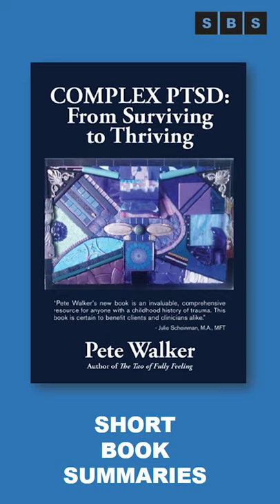Book Summary of Complex PTSD From Surviving to Thriving by Pete Walker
Short Book Summary:I have Complex PTSD [Cptsd] and wrote this book from the perspective of someone who has experienced a great reduction of symptoms over the years. I also wrote it from the viewpoint of someone who has discovered many silver linings in the long, windy, bumpy road of recovering from Cptsd.
I felt encouraged to write this book because of thousands of e-mail responses to the articles on my website that repeatedly expressed gratitude for the helpfulness of my work. An often echoed comment sounded like this: At last someone gets it. I can see now that I am not bad, defective or crazy…or alone!
The causes of Cptsd range from severe neglect to monstrous abuse. Many survivors grow up in houses that are not homes – in families that are as loveless as orphanages and sometimes as dangerous.
If you felt unwanted, unliked, rejected, hated and/or despised for a lengthy portion of your childhood, trauma may be deeply engrained in your mind, soul and body..